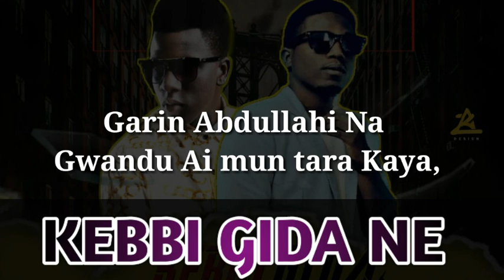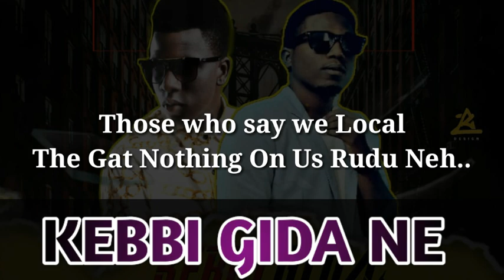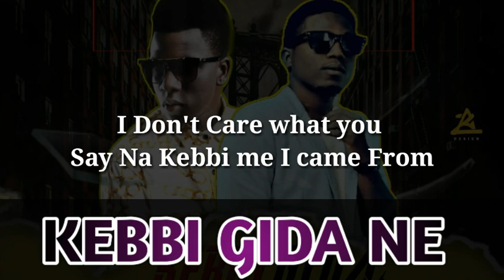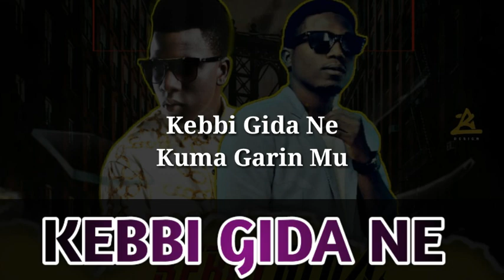Olabeewhy Feat Wolfy KEBBI GIDA NEH (Official Lyrics Video)